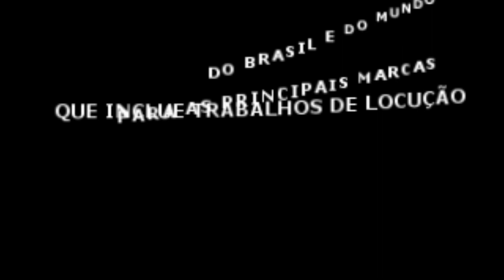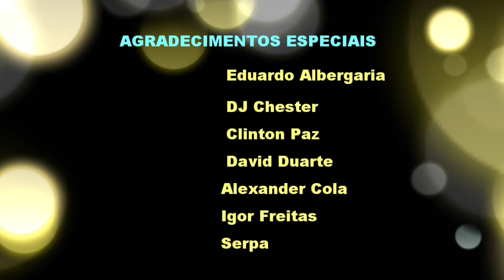O PROTESTO DE LUTERO NA IGREJA CATÓLICA FOI REALMENTE NECESSÁRIO?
UM BAYE PAPO SOBRE A HISTORIA DO CRISTIANISMO E O PAPEL DE LUTERO QUE FOI O DETERMINANTE PARA A REFORMA DA IGREJA E A POSTERIOR CRIAÇÃO DAS DIVERSAS DENOMINAÇÕES EVANGELICAS QUE CONHECEMOS HOJE.

Youtube: Daniel Dias histórias sem fim

Facebook: Daniel Carvalho Marques Dias
Twiter: danieldias1977
kwaii: canaldanieldias
Bit Chute:  Canal Daniel Dias